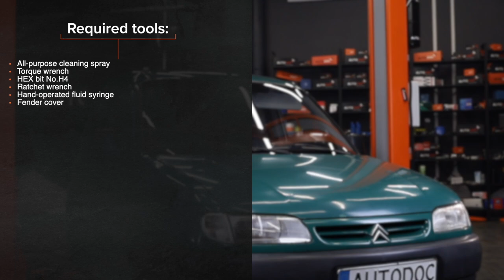Hvordan bytte drivstoffilter på CITROËN BERLINGO M [AUTODOC-VIDEOLEKSJONER]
Hvordan bytte drivstoffilter på CITROËN BERLINGO 1 (M49) 1.9 Van 1996–2003 [AUTODOC-VIDEOLEKSJONER]

Drivstoffilter til kjøretøyet CITROËN Xsara Schrägheck (N1) (Baujahr 04.1997–03.2005) / CITROËN Xantia Kombi (X1, X2) (Baujahr 06.1995–01.1998) / PEUGEOT Partner I Kastenwagen (Baujahr 05.1996–12.2002) bør som regel erstattes i én og samme prosedyre. Det er imidlertid noen små forskjeller, på grunn av spesifikke egenskaper ved kjøretøyets design.

0:00 — CITROËN BERLINGO M – drivstoffilter: trinn-for-trinn veiledning for utskifting
0:27 — Rengjør drivstoffilterhuset og -dekselet
1:00 — Ta ut drivstoffilteret
1:45 — Sett inn et nytt drivstoffilter
2:07 — Stram festene til dekselet til drivstoffilterhuset
2:35 — Rengjør drivstoffilterhuset og -dekselet
3:00 — Kjør motoren i noen minutter